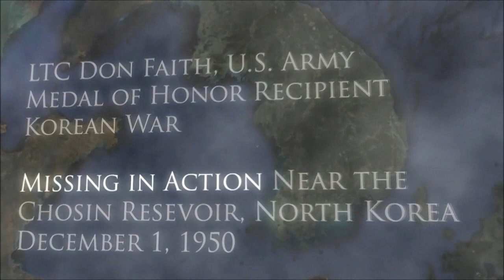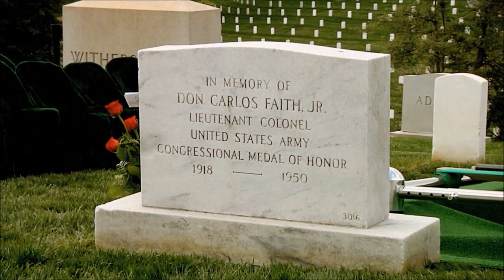Battle of Chosin Reservoir: LTC Faith´s story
The Battle of Chosin Reservoir, also known as the Chosin Reservoir Campaign or the Changjin Lake Campaign was a decisive battle in the Korean War. "Chosin" is the Japanese pronunciation of the Korean name, "Changjin". The UN forces relied on Japanese language maps dating from their occupation of Korea which had only ended five years earlier at the conclusion of World War II. Shortly after the People's Republic of China entered the conflict, the People's Volunteer Army 9th Army infiltrated the northeastern part of North Korea.

On 27 November, the Chinese 9th Army surprised the US X Corps commanded by Major General Edward Almond at the Chosin Reservoir area. A brutal 17 day battle in freezing weather soon followed. In the period between 27 November and 13 December 1950, 30,000 United Nations troops (later nicknamed "The Chosin Few") under the field command of Major General Oliver P. Smith were encircled and attacked by approximately 120,000 Chinese troops under the command of Song Shi-Lun, who had been ordered by Mao Zedong to destroy the UN forces. The UN forces were nonetheless able to make a fighting withdrawal and broke out of the encirclement while inflicting crippling losses on the Chinese. While the battle resulted in the Chinese pushing the UN out of North Korea, it was a Pyrrhic victory. The evacuation of the X Corps from the port of Hungnam marked the complete withdrawal of UN troops from North Korea.

Credits: Staff Sgt. Robert Ham